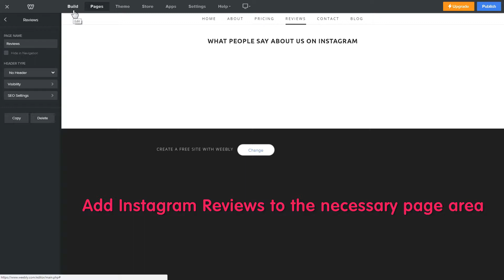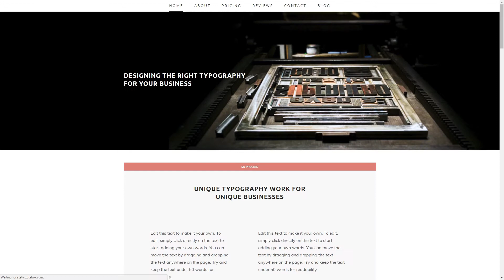How to add Instagram Testimonials to a Weebly website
Video guide on adding Instagram Testimonials plugin to Weebly  easily and with no coding skills.

To add the testimonials on your page, you need to take 3 easy actions (it will take about 2 minutes):

1) Add the widget to the page;
2) Set up the widget;
3) Save the changes;
4) Done!

Have any questions or need a more specific guide?